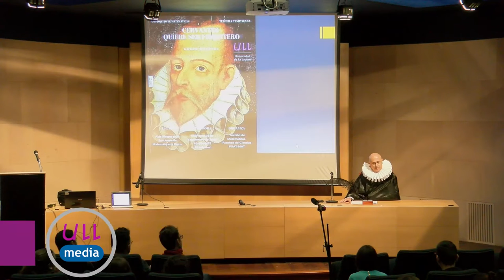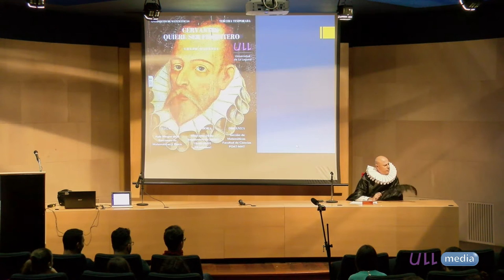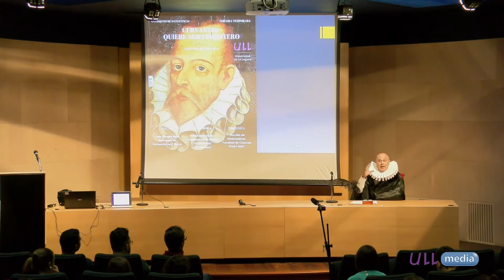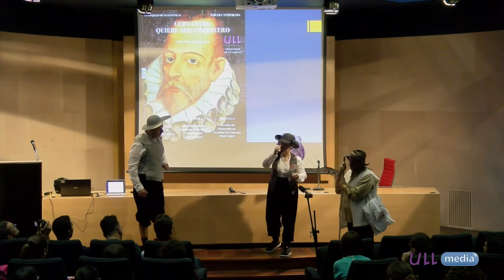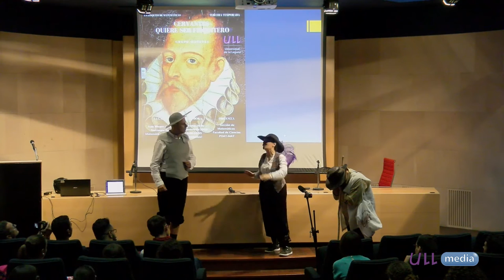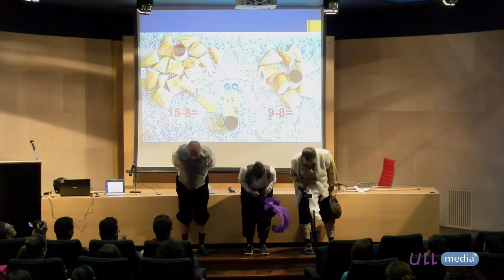Cervantes quiere ser fisquitero - Fisquito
Grupo Matetrú (Isabel Borges, Fernando León, Fernando Miquel) Sección de Matemáticas de la ULL, 18/09/2016, Un Fisquito de Matemáticas (tercera temporada)